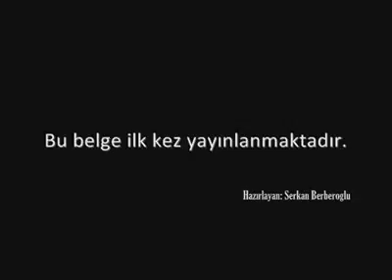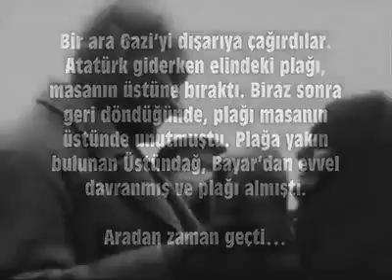ATATÜRK'ÜN KENDİ SESİNDEN TÜRKİYENİN PROJELERİ